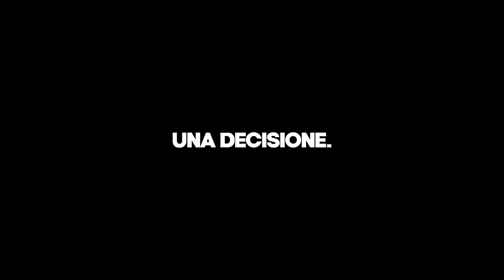HO ADOTTATO UNA BAMBINA AFRICANA…😭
Oggi crazie o @Craziegiochi o @crazievlog ha adottato una bambina povera africana, grazie al suo amico andrea, con giada o @GiadaMad hanno adesso un figlio, ma non è cosi facile come sembra...